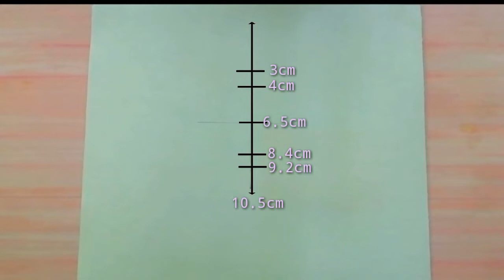How to draw a Cute Girl with Tumblr Korean Finger Heart and Cap - step by step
hii...friends...! welcome to my new drawing vedio. i hope to enjoy and improve your drawing skill.
Used materials
1. Pencil - 2B, 7B
2. Blending Stump
3. Colour pencil - Steadter luna coloured pencil